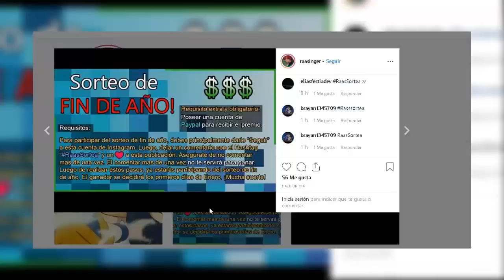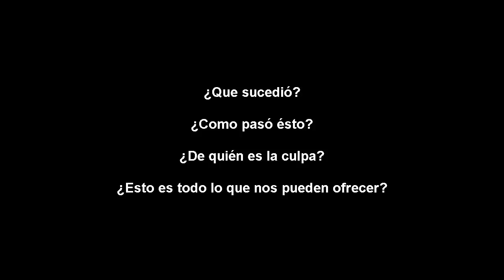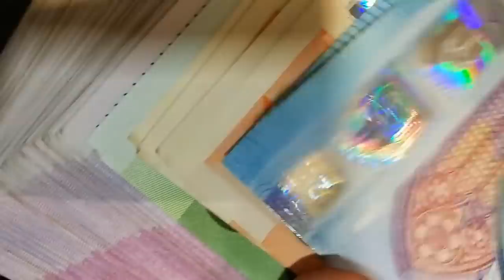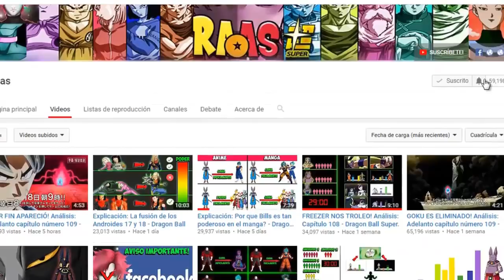QUE PASÓ?! Meliodas vs Escanor DECEPCIÓN! - Nanatsu no Taizai temporada 3 capitulo 12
Luego del estreno del episodio 12 de Nanatsu no Taizai, la polémica se desató debido a la mala calidad del capítulo. Malos dibujos, mala animación, malos cuadros. Todo parece haber sido negativo en este capítulo que, sin duda, debía ser de los mejores animados puesto que es la antesala del combate más esperado por los fanáticos de esta serie. A continuación, te diré por qué sucedió esto.

Temas del vídeo:

- meliodas vs escanor
- meliodas vs escanor fan animation
- meliodas modo asalto vs escanor the one

Episodios de esta semana:

nanatsu no taizai temporada 3